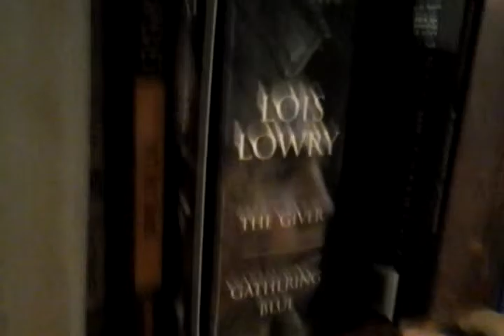Left 4 Dead 2:part 3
Hey guys,I just got a full screen recorder(For the computer)Enjoy!